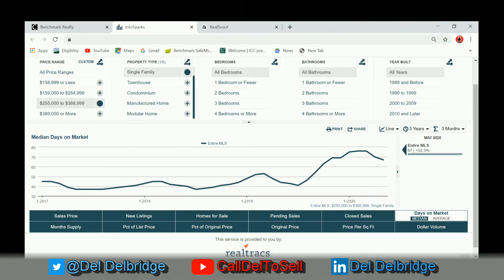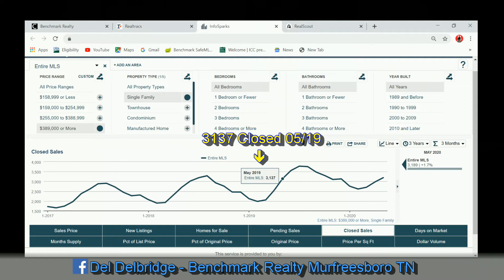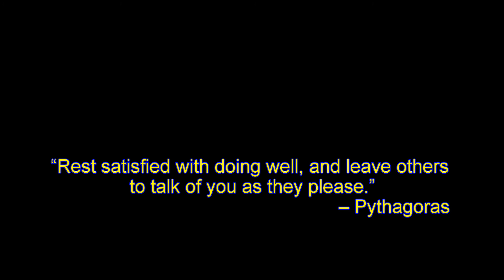Status Chat - 06.19.20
Considering selling? Is your home in a hot zone?"
Thinking about buying? What's the market like? Wish you could compare properties side-by-side?